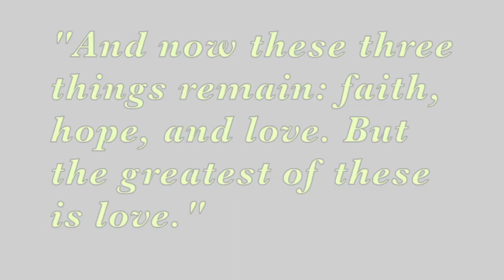Jon Duhon & Scarlett Sor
In the bayou country of Louisiana, Jon brought his lovely fiance'  and her family so all Louisiana could share in the beauty and grace  that Scarlett brought to Acadia.